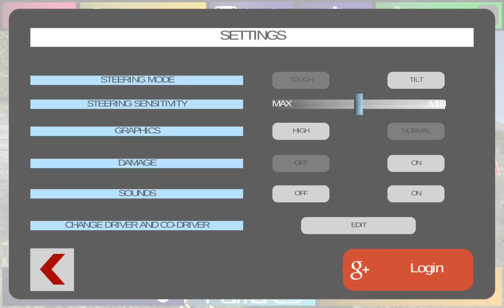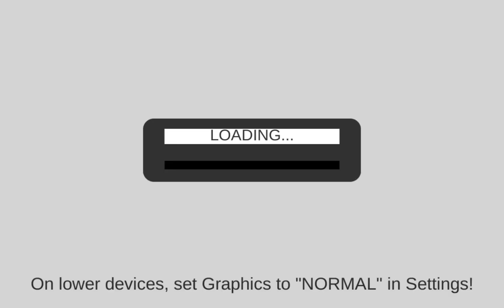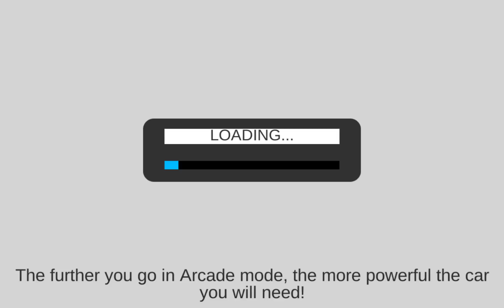M.U.D. Rally Racing -Симулятор ралли (обзор-летсплей на Android)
Хочешь зарабатывать деньги на своем ютубе канале? тогда заходи по ссылки
Если вы ищете РЕАЛЬНОГО мобильного моделирования ралли, чем вы находитесь в правильном месте. Гонка на 60 кадров в секунду в грязи, снегу, грязи и асфальта в этом быстро изменяющемся гоночной игры.

ИЗУМИТЕЛЬНАЯ АКЦИЯ!
Докажите, что вы быстро в дневных и ночных трассах, достигают высокой скорости в неблагоприятных условиях и труднопроходимой местности, дрейфуют вдоль поворотов и обратить внимание на предложения вашей штурман (или он будет злиться, вы можете быть уверены!).

Привод на реальных СЛЕДАМ!
Привод на удивительных композиций: все они смоделированы вокруг существующих и известных раллийных трассах, почувствовать шероховатость каждой маленькой дороге, то необходимо запустить на краю ловушкой, почувствовать ветер снега Альп и тепло Мексики солнце!

ИЗУМИТЕЛЬНЫЕ АВТОМОБИЛИ!
Настроить имя драйвера и имя вашего пилота вместе со своими флагами страны и наклеить их на окна вашего автомобиля! Получите ваш ливрея грязный, пытаясь прибить этот поворот, выбрал среди множества различных автомобилей, каждый с его обработки и производительности!